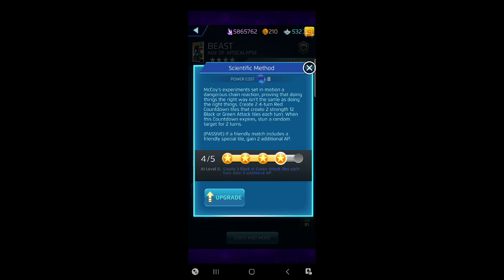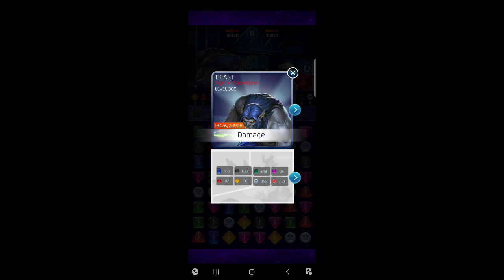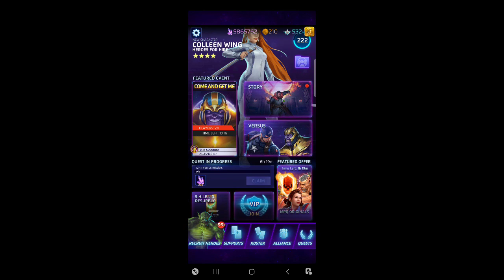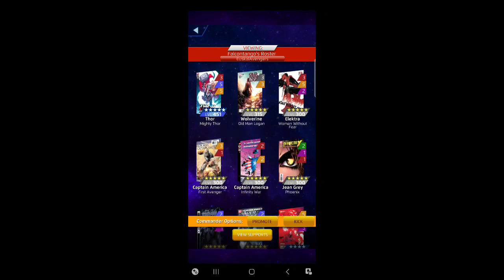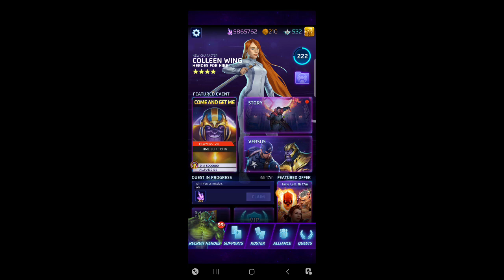MPQ: Dark Beast's Crash of the Titans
Whos the better Age of Apocalypse character?  In this fight, Dark Beast is set to show Magneto what its like to REALLY be respected.